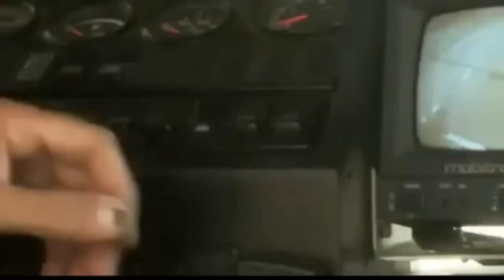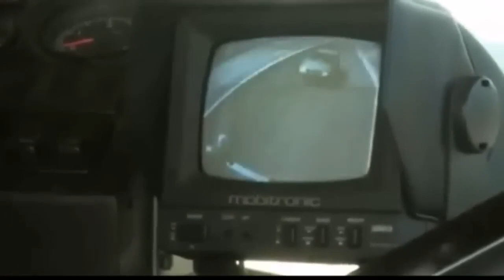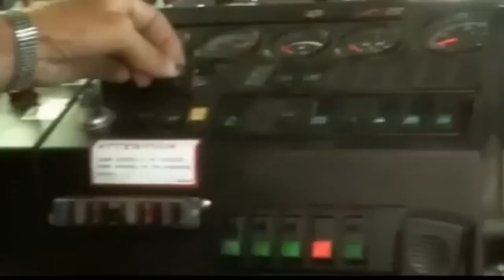German Street Sweeper Truck